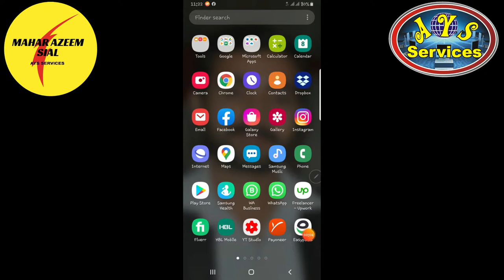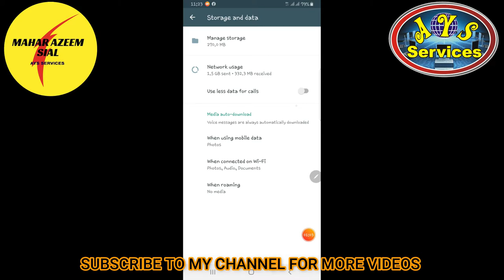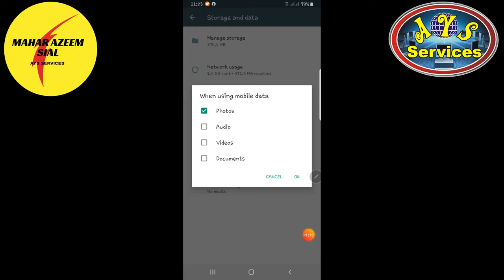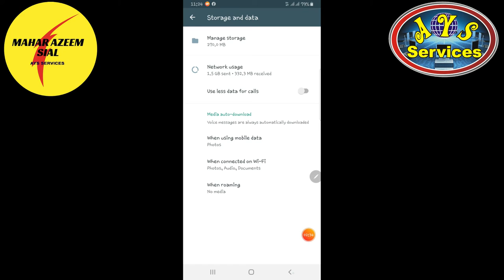WhatsApp settings for auto media download || How to save mobile data || WhatsApp important setting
In this video, I'll tell you about WhatsApp setting that how you can stop auto download of media for incoming messages. With this setting, you can save your mobile data.  Everyone should know these settings.